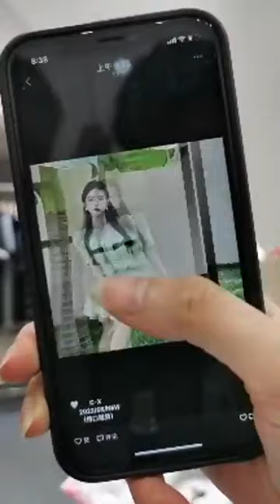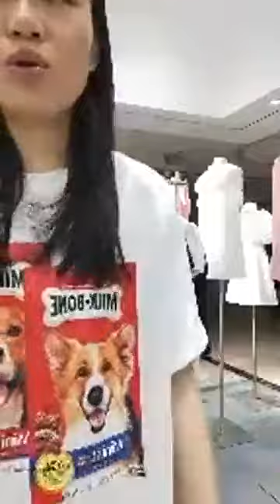HOW CAN I FIND TV SERIES CLOTHES?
How and where do I find the outfits of the actors for the TV series outfits videos I have prepared for you? My tactics are in the video so you can find it easily too :)